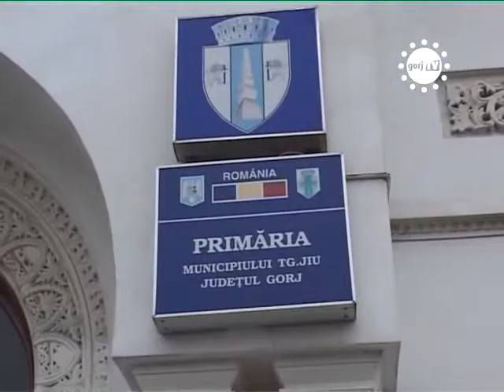STIRILE GORJTV STATUL MAI ZGARCIT